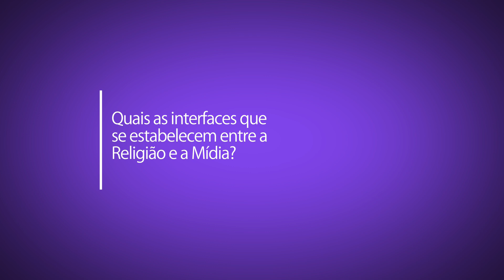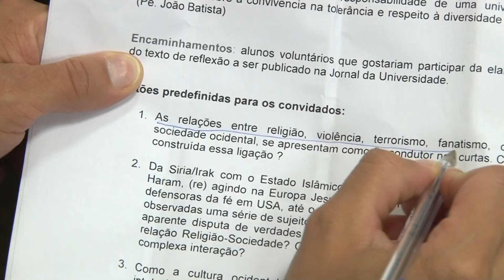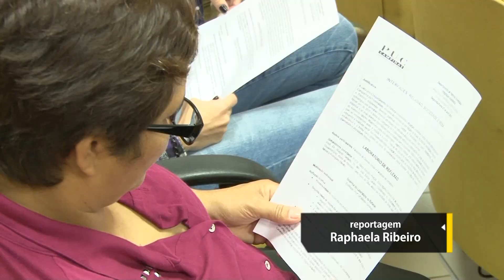Interfaces: Religião e Mídia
A Pastoral Universitária da PUC-Campinas promoveu um debate entre alunos dos cursos de Jornalismo e Ciências Sociais, abordando a relação da religião com a mídia. A temática está inserida na Campanha da Fraternidade de 2015. Confira!